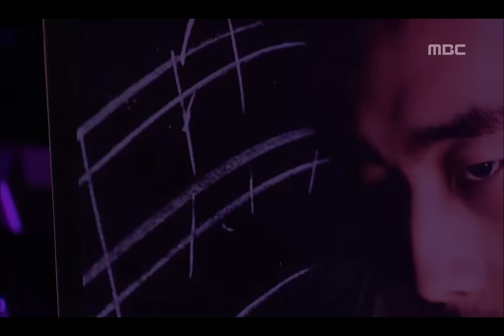Yoon Jong-shin&Hareem - Departure, 윤종신&하림 - 출국, Lalala 20100415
Yoon Jong-shin&Hareem - Departure, 윤종신&하림 - 출국, Lalala(음악여행 라라라), 67회, EP67, 2010/04/15, MBC TV, Republic of Korea